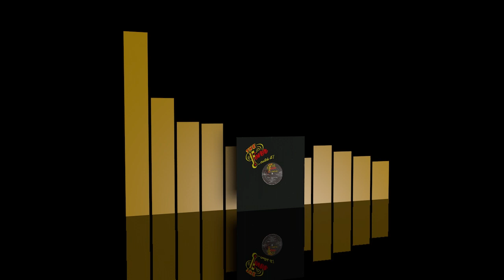Sweet G - Games people play - Instrumental